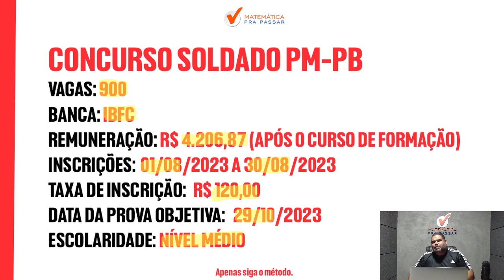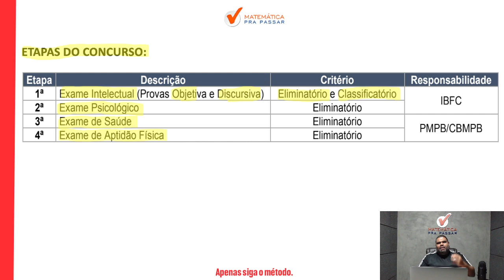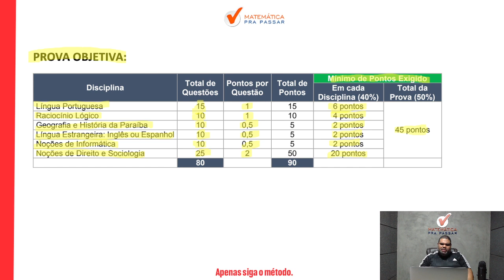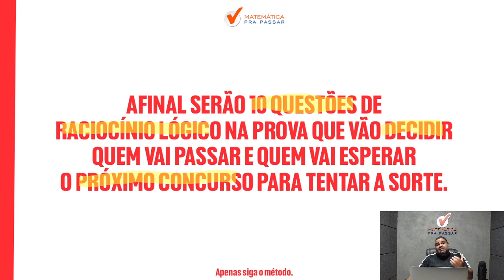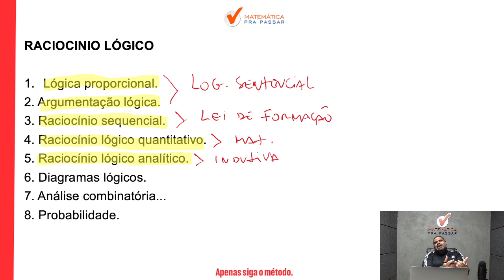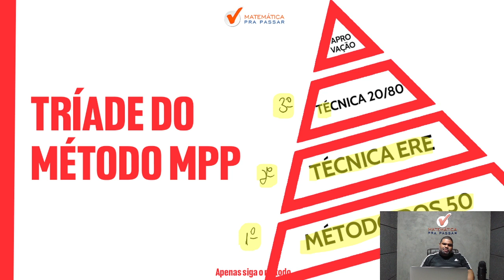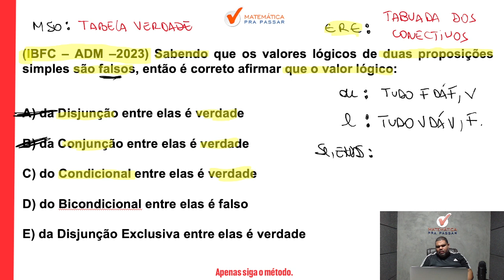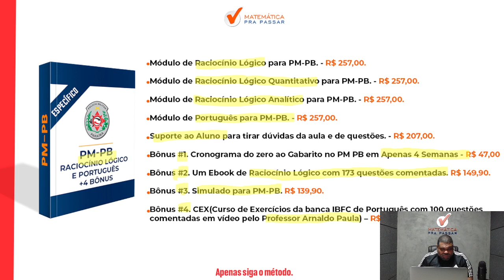Saiu Edital PMPB. 900 Vagas. I O que Cai de Raciocínio Lógico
De forma repentina sai o edital da PMPB com 900 vagas para o cargo se soldado.

Assista esse vídeo onde nosso professor, Marcão, irá te ensinar Tudo sobre o concurso da  PMPB 2023 e  com certeza, com o método MPP,  VOCÊ vai aprender Raciocínio Lógico para IBFC no concurso da PMPB.

Então aproveite essa análise de edital aperte o play e Bora Aprender na aula: Saiu Edital PMPB. 900 Vagas. I O que Cai de Raciocínio Lógico Com o método MPP